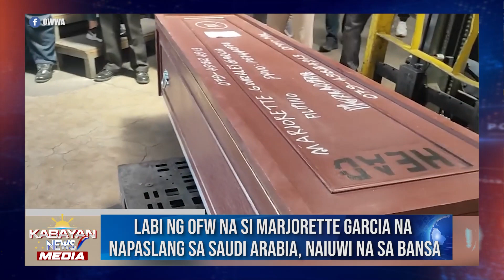Labi ng OFW na si Marjorette Garcia na napaslang sa Saudi Arabia, naiuwi na sa bansa